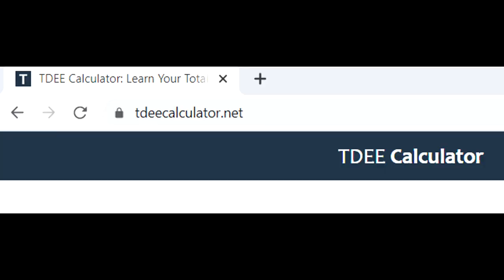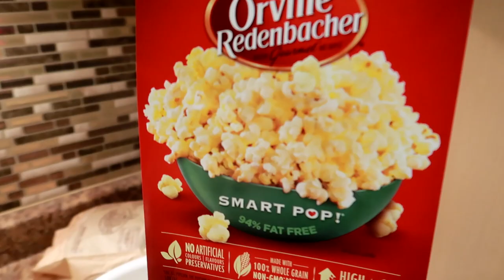How To Create The PERFECT CALORIE DEFICIT For Weight Loss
Nicole Collet shares her magic calorie deficit number for sustainable weight loss.  This is how she lost 20 pounds in 3 months.